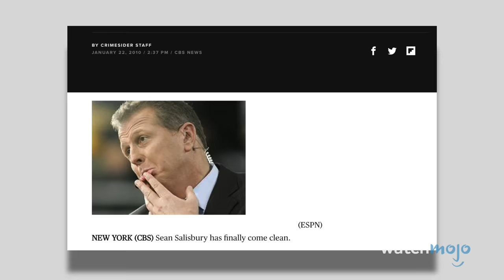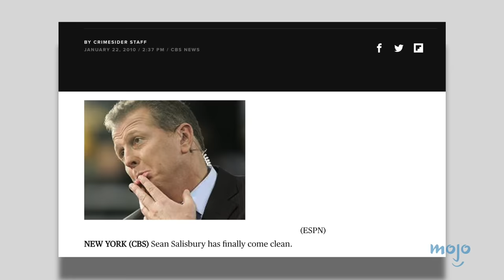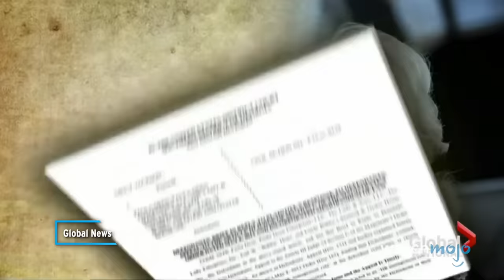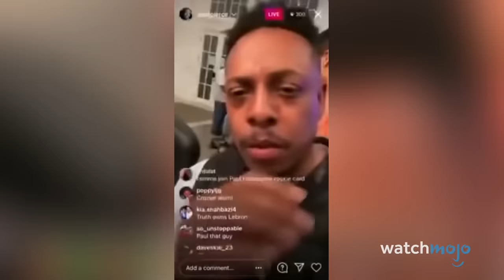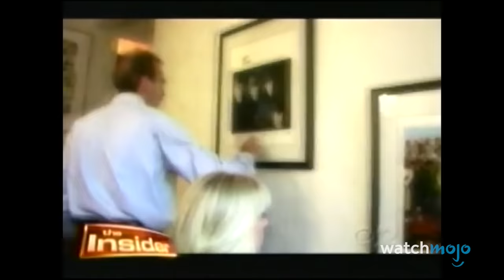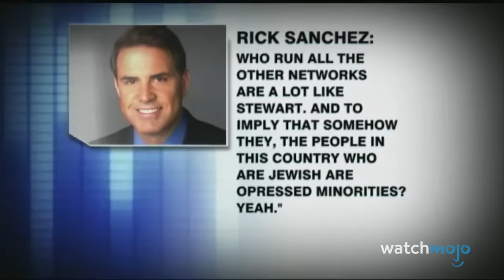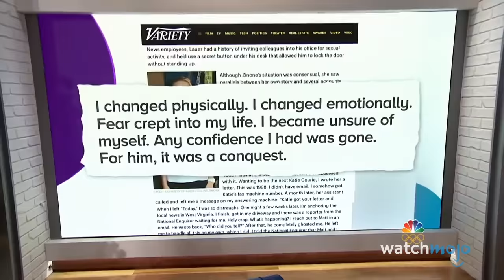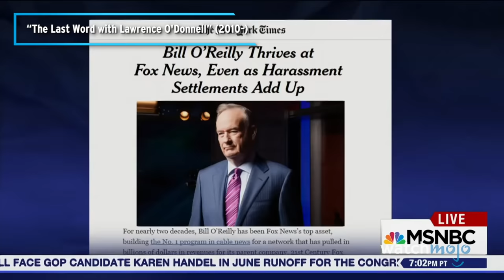Top 20 Incidents That Got TV Hosts Fired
For one reason or another, these TV Hosts rubbed their networks the wrong way and ended up paying for it with their jobs. For this list, we’ll be looking at controversial incidents that resulted in the terminations of successful personalities. Our countdown includes Nick Cannon, Bill O'Reilly, Pat O'Brian, Megyn Kelly, and more! Do you remember any of these moments?